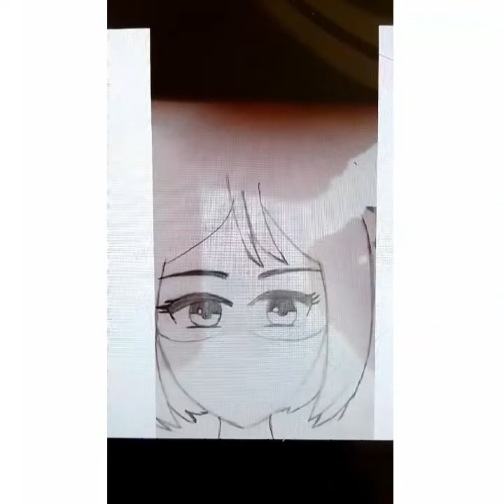Step By Step Drawing Anime Girl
japanese song#Anime